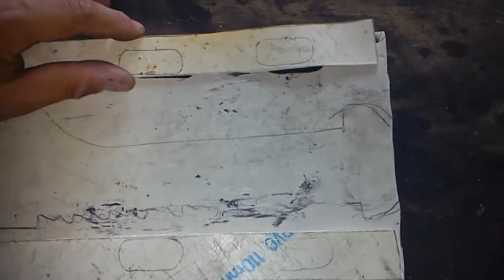funda de pvc para machete parte 2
segunda parte del tutorial para hacer nuestra funda rígida de pvc